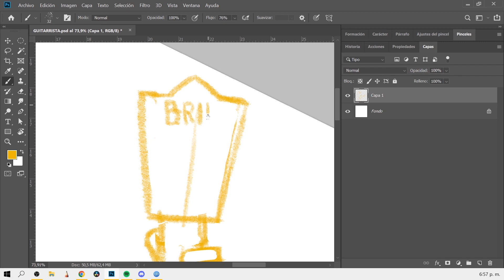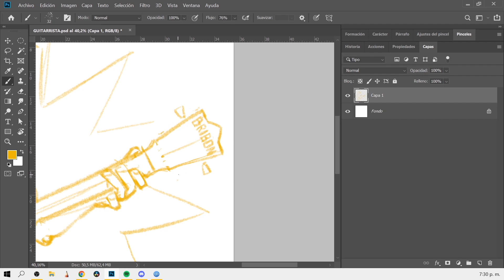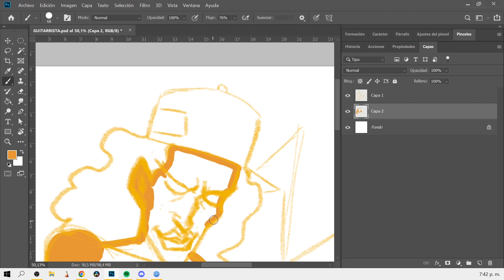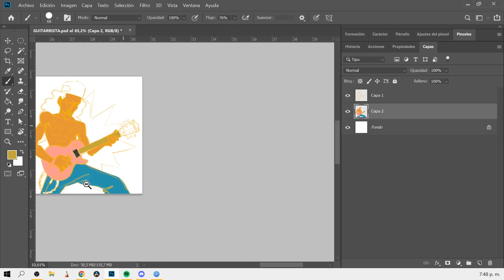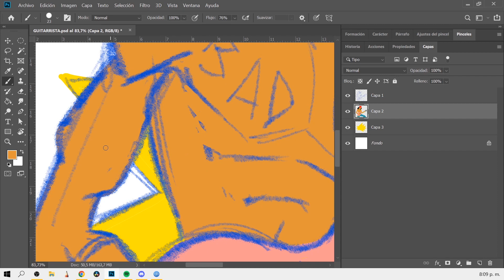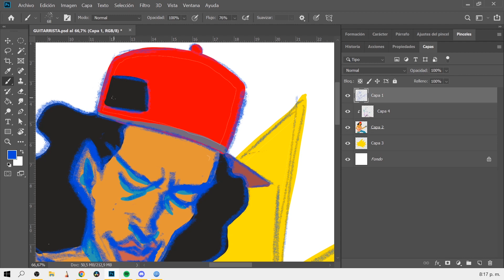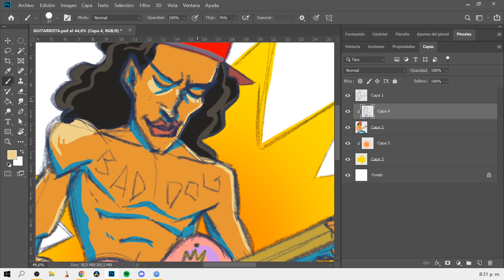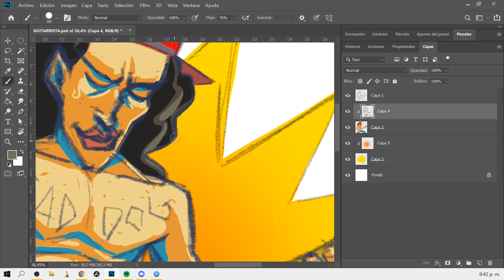ILLUSTRATION of a ROCKER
I am an illustrator and those are steps on my process to create an image.

I use photoshop